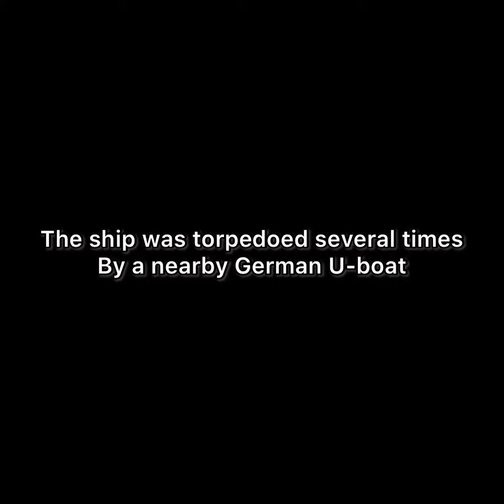Carpathia Sinking Anniversary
On July 17th the RMS Carpathia, hero to the RMS Titanic sank. The Carpathia was struck several times by torpedoes but still managed to hold together for 1 hour and 45 minutes before plunging into the ocean forever at 11:00 AM.

5 people died in the sinking with the rest making it to safety. Though only 5 people died in the sinking, they all will be remembered, just as the ship, which went down in history being one of the greatest ships of all time.